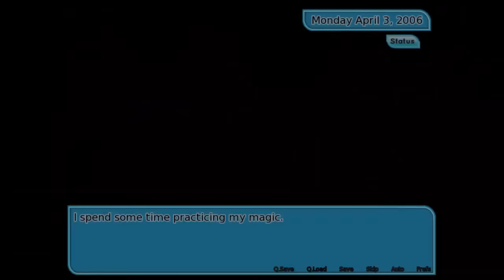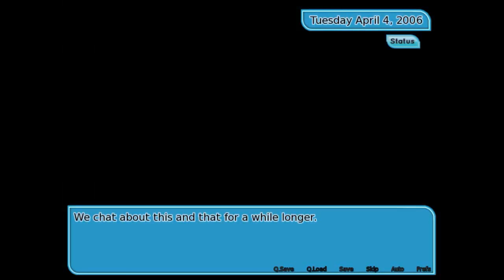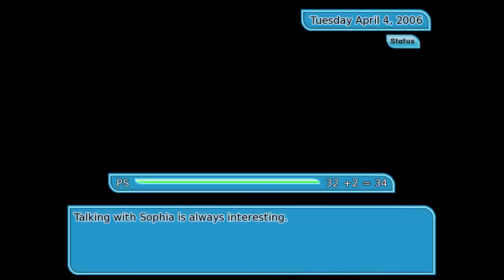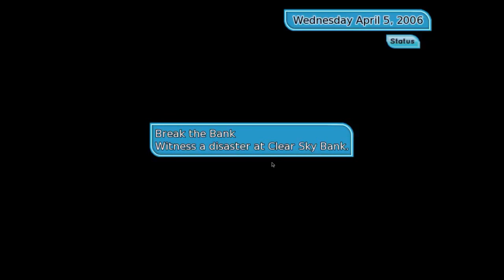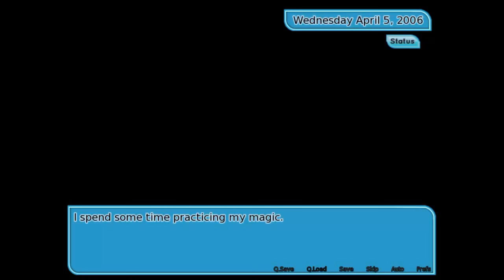Fading Hearts (With xSimSugar and Sims3Simbiote) - Episode 19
Disaster strikes! And not in a good way ;)

To vote for what I play during the next livestream (Weds 24th 7:30PM GMT) please go . Don't forget to vote even if you don't watch the livestream, it will be put up on Youtube too!